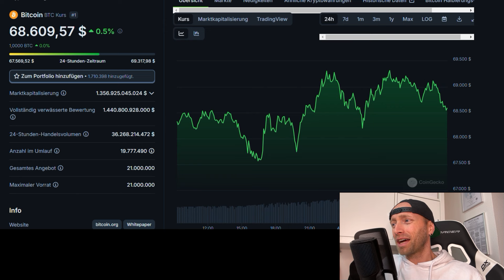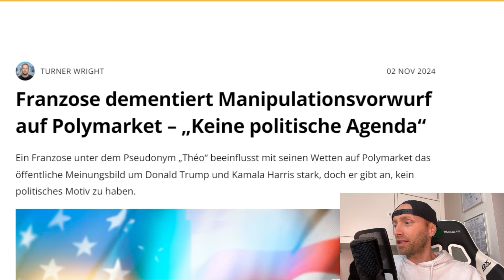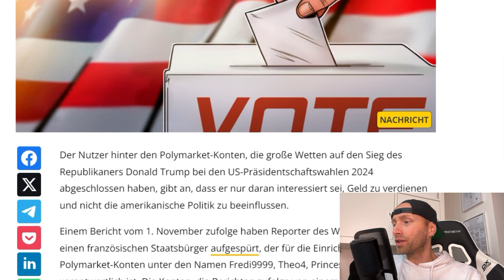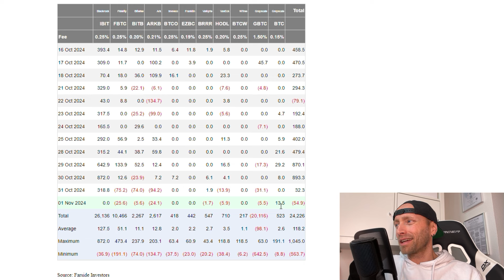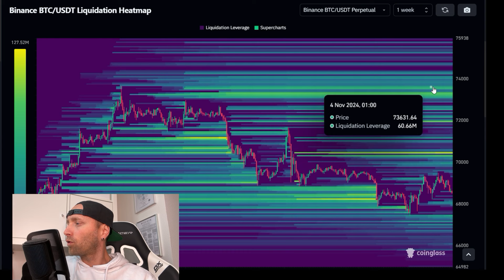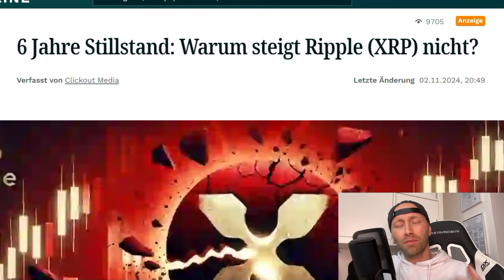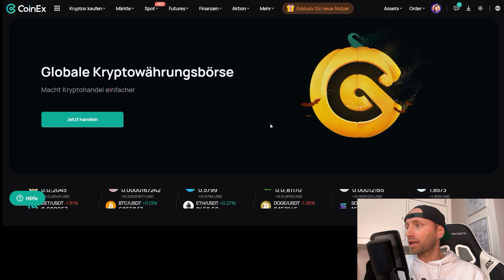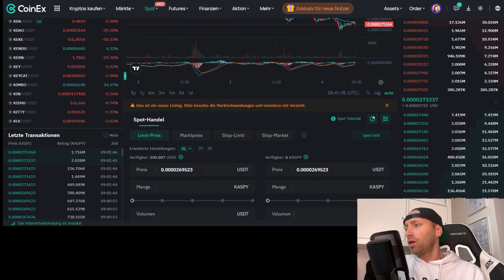BITCOIN: Die WICHTIGSTE Woche 2024❗US Wahlen im Fokus! Massive Volatilität 61K - 72K$❗XRP STILLSTAND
*✅Pionex Börse: KI Trading BOT & ChatGPT ✅

❌PARTNERSCHAFTL. ANFRAGEN❌

❌SOCIAL MEDIA❌

Wenn dir das Video gefallen hat, lass gerne ein 👍,Kommentar & Abo da❗❗ Danke❗❗

❌HASHTAGS❌

❌WERBUNG & PARTNER

Bitcoin
Kryptowährung
Blockchain
Bitcoin kaufen
Bitcoin Kurs
Bitcoin Handel
Bitcoin Wallet
Bitcoin investieren
Bitcoin Mining
Bitcoin Preis

Bitcoin für Anfänger
Bitcoin Transaktionsgebühren
Bitcoin und Ethereum Unterschiede
Bitcoin vs. Altcoins
Bitcoin Sicherheit
Bitcoin Regulierungen
Bitcoin in Deutschland kaufen

Digitale Währung
Dezentrale Finanzen (DeFi)
Peer-to-Peer-Zahlung
Krypto-Handel
Satoshi Nakamoto
Kryptowährungsbörse

crypto news
bitcoin news

Wie funktioniert Bitcoin?
Beste Bitcoin Wallets
Wie kaufe ich Bitcoin?
Bitcoin sicher aufbewahren
Bitcoin Kurs Prognose 2024
Vorteile von Bitcoin gegenüber Fiatwährungen
Bitcoin steuerfrei verkaufen
Bitcoin als Zahlungsmittel akzeptieren

beste deutsche krypto youtuber

Kryptowährungen
Kryptowährungen 2024
Kryptowährungen für Anfänger
Kryptowährungen News

Bingx tutorial
bingx dutsch erklärt
deutscher krypto youtuber
youtuber

Beste Altcoins 2024 / 2025

Beste Altcoins 2024
Altcoins 2024 mit Potenzial
Altcoins 2025 Investition
Krypto Trends 2024 / 2025
Beste Coins 2024 zum Investieren
Zukunftssichere Altcoins 2024
Altcoin-Prognosen 2024
Kryptowährungen mit Potenzial 2025
Spezifische Altcoin-Kategorien

DeFi Altcoins 2024
NFT-basierte Altcoins kaufen
AI Altcoins 2024
Gaming Altcoins 2025
Web3 Altcoins 2024
Privacy Coins 2024 kaufen
Trading und Investieren

Altcoin Trading Tipps 2024
Altcoins langfristig halten
Altcoins mit Wachstumspotenzial 2024
Altcoins mit geringer Marktkapitalisierung
Frühzeitig in Altcoins investieren
Altcoin Portfolio 2024